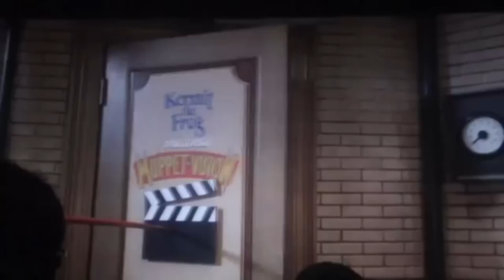Ponies on Muppet Vision 3D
The mane 7 watch as the muppets prepare to demonstrate the new 3D technology for their film. Joining the mane 7 are spongebob, Patrick, Mickey Mouse and his friends.(Joy was a last minute choice.)

The song during the fireworks is called Sweet Victory performed my David Glen Eisley. As seen from Spongebob Squarepants.

all muppet characters were created by Jim Henson and now belongs to the Disney company.
MLP FIM belongs to Hasbro
Spongebob belongs to Nickelodeon